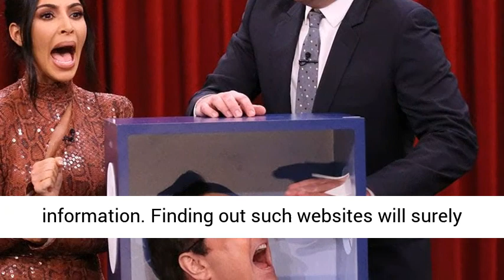Contact Information Of Hollywood Celebrities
Who doesnt want to hang out with their favorite stars? Who doesnt want to hear a hi or hello from the Hollywood celebrities? – Searching websites is a good way of accomplishing that desire.
Everyone loves to meet with the Hollywood celebrities. The Internet and the various websites have made things easier. Now, by browsing the related sites or by searching celebrity contacts through search engines can get you have your desirable celebrities contacts.
There are thousands of sites available online that possess Hollywood celebrities contacts. You need to spend some time online to find the contact you are looking for.
Searching for fan club sites is also a good way of contacting Hollywood celebrities. Most of the celebrities have their fan based sites. These sites surely possess contacts of the celebrities.
Here fans from around the world visit and contribute with related information. You even get to know, whats going on in their life and what they are doing at present.
The online websites has articles about the Hollywood celebrities, autographs of them, Hollywood celebrities addresses, their birthdays, Hollywood celebrities gift bags, Hollywood celebrities leverage in the database.
Most of these websites actually have a rich database to accommodate you with all relevant information. Finding out such websites will surely ease up your efforts.
These websites also have current affairs section, films, fundraising, hiring celebrities sections, interviews, member spotlights, news & updates, publicity, special offers, Hollywood celebrities testimonials and many other things.